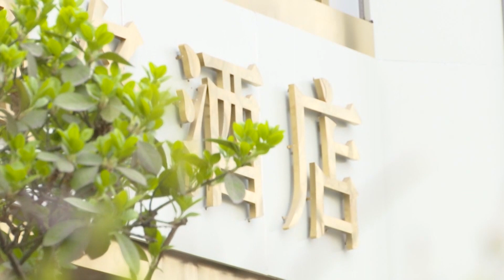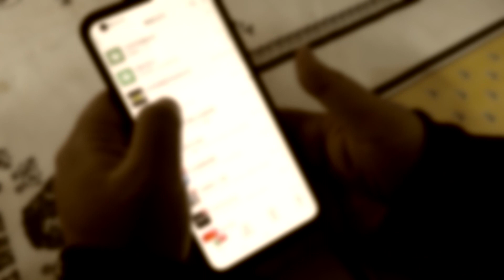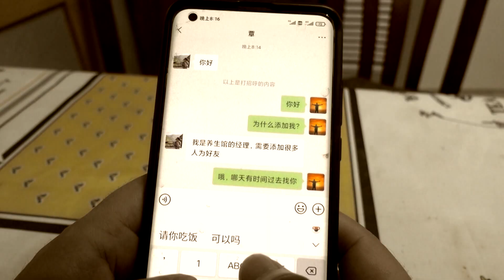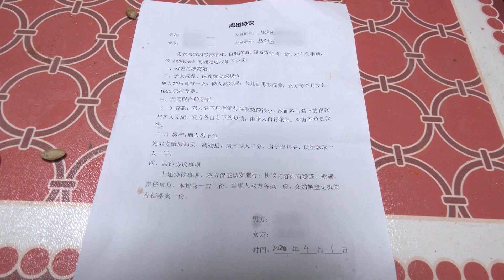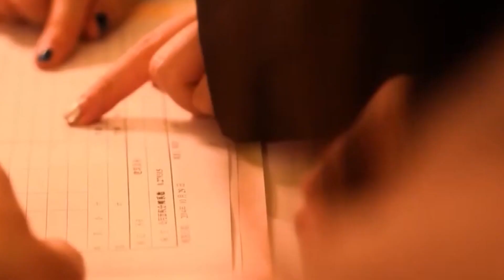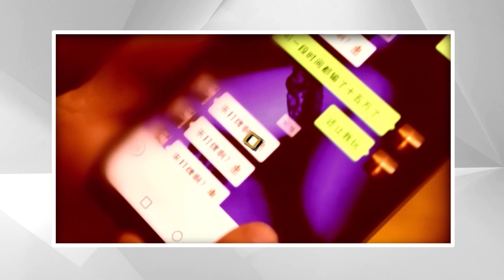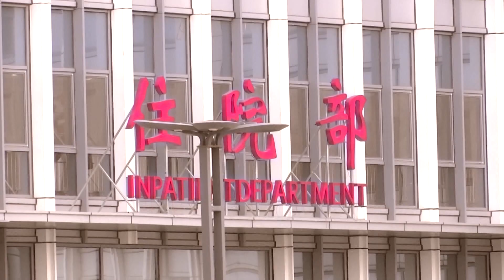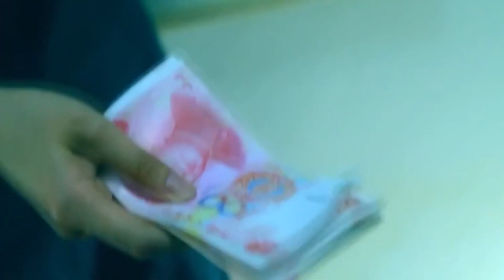【法在身邊】替前夫还钱的女友丨女友创业他投资，女友却玩起了失踪